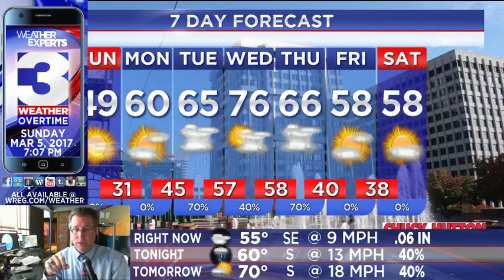WREG-TV Weather Overtime for Sunday PM 3.5.17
WREG Meteorologist Austen Onek takes an in-depth look at the forecast for Sunday evening into the rest of the week, including a look at potential severe weather heading back into the forecast.